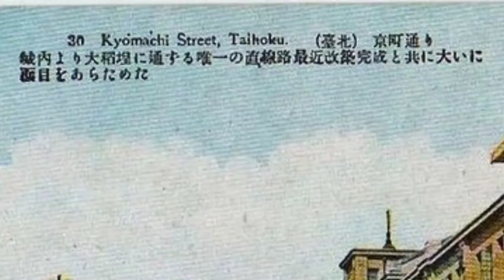China and taiwan history / Japanese occupation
Taiwan was Japan's first colony, acquired in 1895, 15 years prior to Japan's full annexation of Korea. Japan's leadership considered success in its colonization efforts in Taiwan as key in gaining recognition from the West that Japan had indeed “arrived” as an imperial power.

This video is information news update, history and educational purposes only.